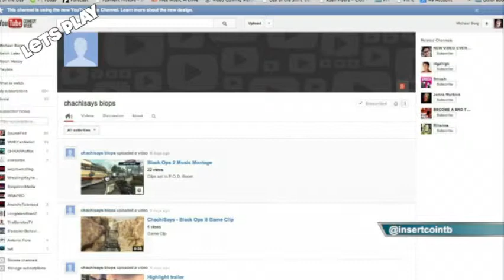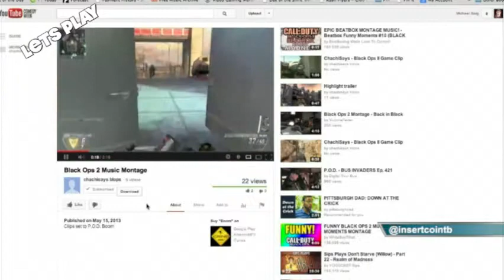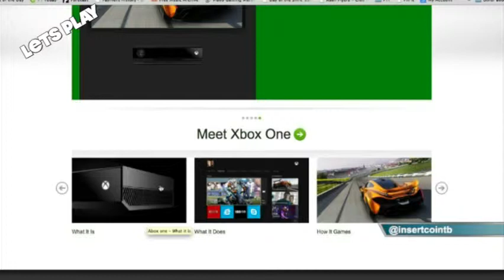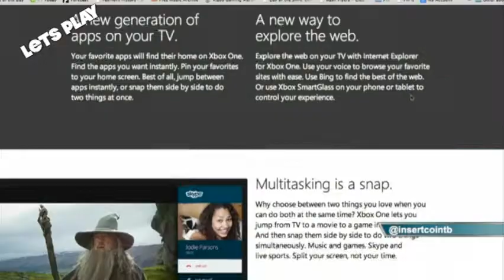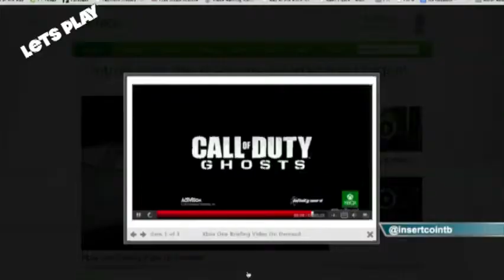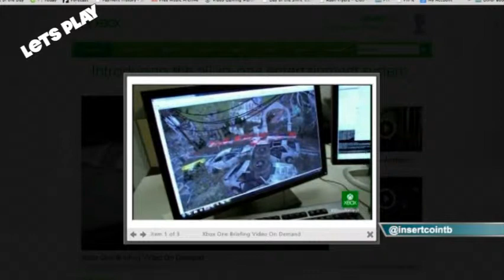Let's Play 44: XboxOne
Let?s Play 44: XboxOne from InsertCoinToBegin.com's Let's Play. Like this? Watch the latest episode of InsertCoinToBegin.com's Let's Play on Blip!

Bobbyfjtown, Sorgatron, Chachi, and Rizz talk about all of the newest info on the XboxOne announced so far, including games, tech, and more!

This week?s challenge: Kid Chameleon!